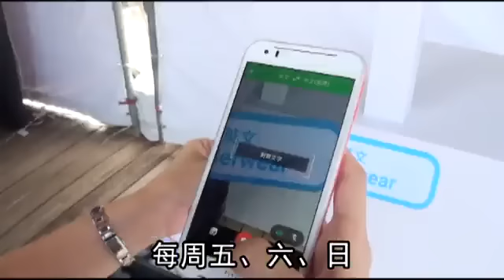Google巡迴開趴 買APP抽HTC Vive--蘋果日報20160713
搶攻暑假遊戲旺季，Google去年成功打造全球首座Google Play遊樂園後，昨(12)日宣布今年擴大規模改以全台巡迴，舉辦Google Play行動嘉年華，超過百家開發商和合作夥伴展示遊戲、應用程式、圖書和電影等APP，7/15~9/4的每周五~日在台北、台中、台南和高雄指定地點巡迴，現場體驗集點有機會獲遊戲虛寶等贈品。另遠傳同步祭出促銷，用戶8/31前以電信帳單付APP費用，可抽HTC Vive虛擬實境頭戴顯示器，滿1千元抽1次，每月限10名。